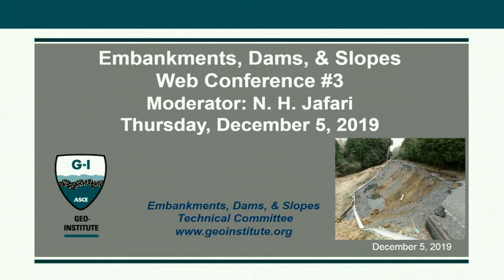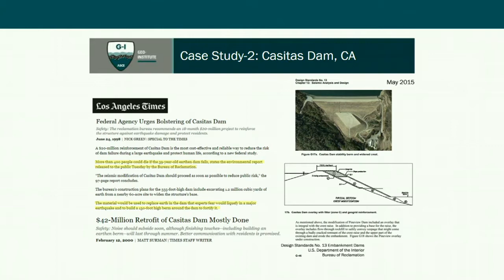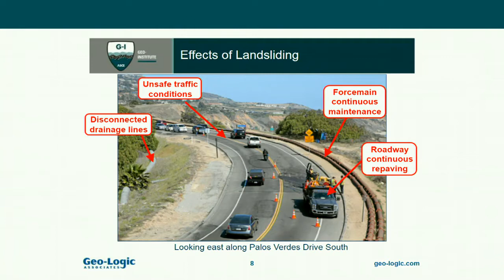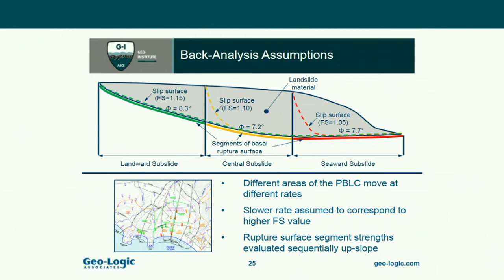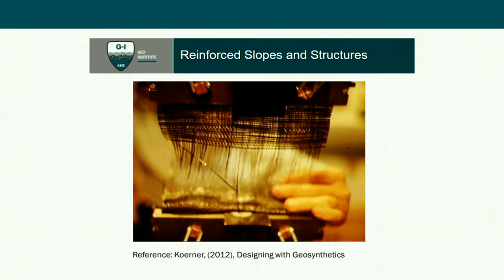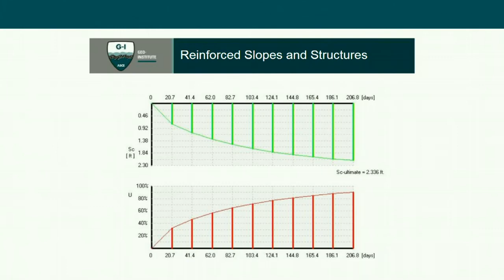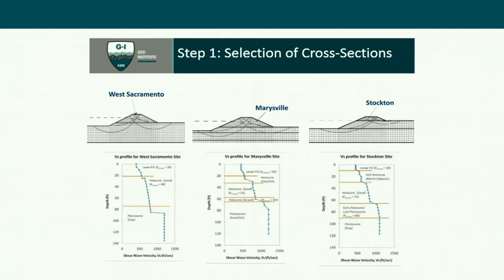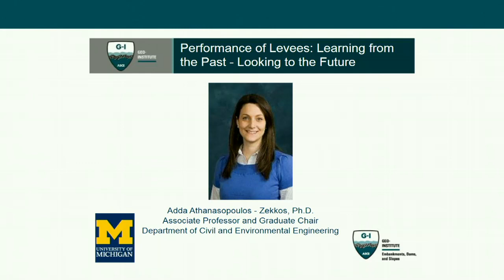2019 Geo-Institute web conferences - Embankments, Dams, and Slopes (3 of 3)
The third of three Embankments, Dams, and Slopes sessions of the Geo-Institute's 4th annual web conferences, held December 2-6, 2019. For information on other virtual and physical events, visit geoinstitute.org.

Speakers:
• "Remote Sensing for Slopes and Embankments," Thomas Oommen, Ph.D., M.ASCE (3:01)
• "Mitigation of a Fast-Moving Landslide with Directional Drilling," Neven Matasovic, Ph.D., D.GE, F.ASCE, and Alan Witthoeft, G.E., P.E., M.ASCE (28:22)
• "Reinforced Slopes and Structures," James McKelvey III, P.E., D.GE, F.ASCE (56:39)
• "Performance of Levees: Learning from the Past - Looking to the Future," Adda Athanasopoulos-Zekkos, Ph.D., A.M.ASCE (1:27:14)